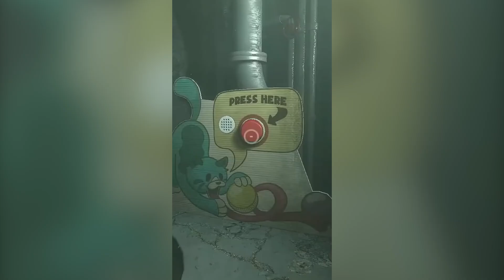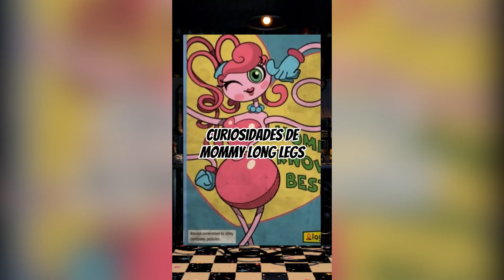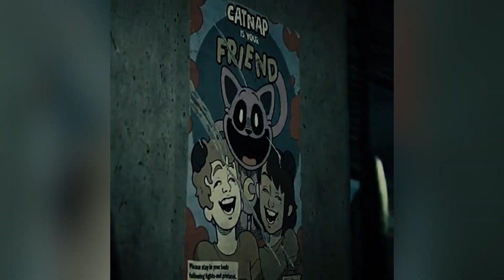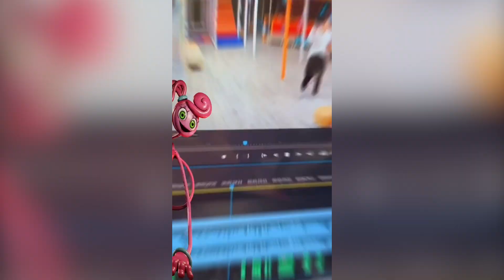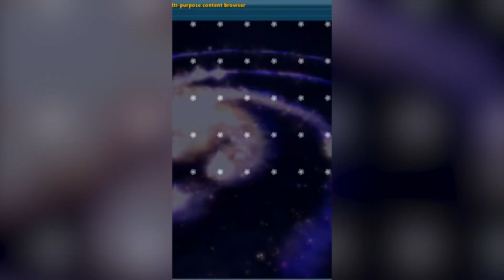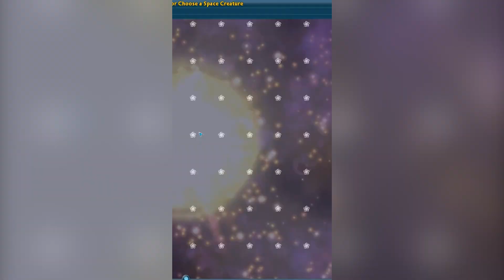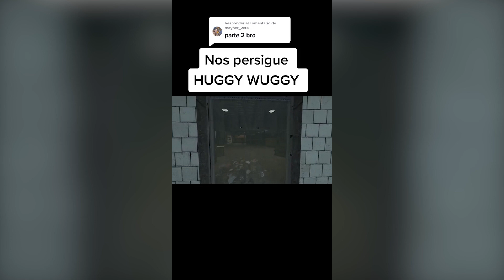Poppy Playtime Chapter 3 (Cosplay , Arts and Other) - TikTok Compilation #16